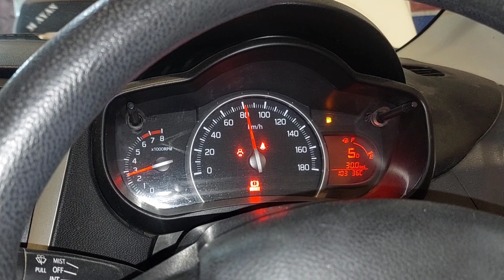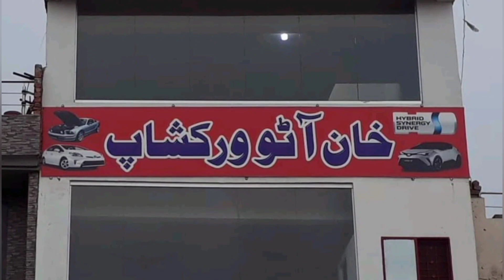AGS Suzuki cultus unit leak problem solve